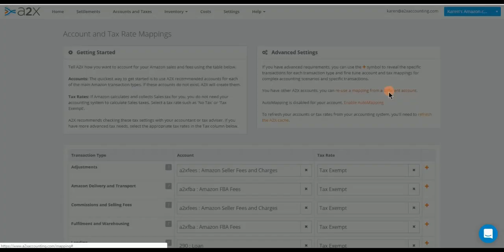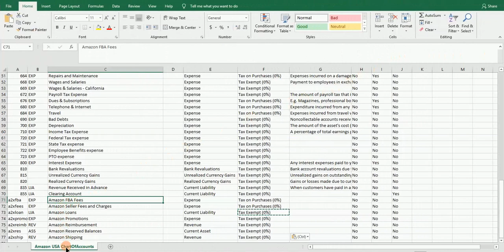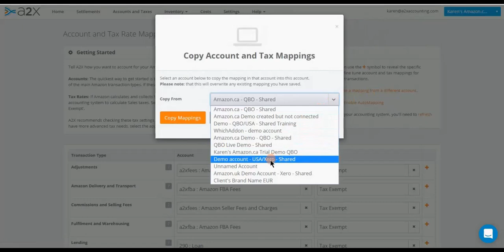Copy over Chart of Accounts Mapping from Another A2X Account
Come and join us! Watch our series of recorded videos aimed at helping accounting firms get started with A2X. It covers such topics as:

- How to get started with A2X
- Connections and Amazon marketplaces
- How do I set up so I pay the monthly subscription and not my client?
- How do i work with more than 1 client?
- Can the client see the A2X account?
- Can other people in my company see my clients A2X accounts?
- Mapping transactions and accounts intro